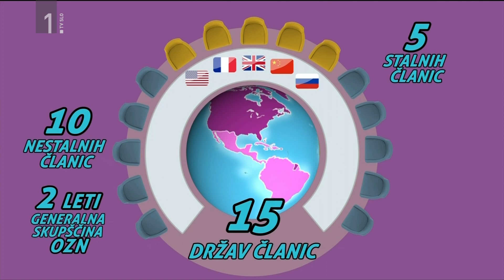Infodrom: Varnostni svet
Najpomembnejša mednarodna organizacija, ki skrbi za varnost in mir v državi, je Organizacija združenih narodov. V njej prostovoljno sodeluje 193 držav, tudi Slovenija.
Naša država si želi prihodnji dve leti sodelovati v njenem pomembnem organu, ki se imenuje Varnostni svet. Ali jo bodo države članice izbrale za to nalogo, bodo prvič odločali 6. junija.
Podrobno pod lupo razlagamo, kaj je Varnostni svet in zakaj je težko dobiti sedež v njem.